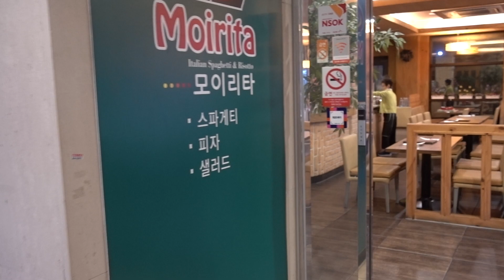211216 my favourite moirita 1